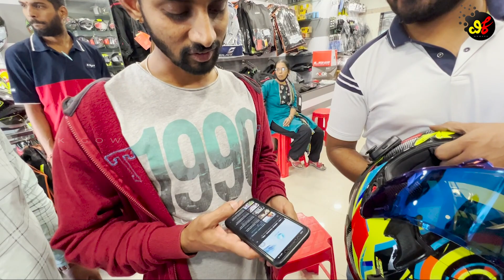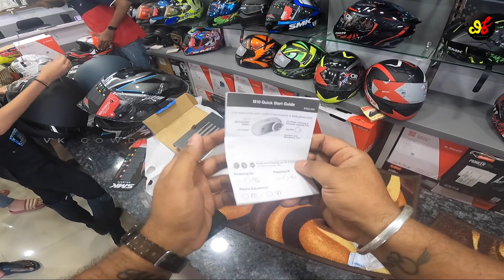Parani M10 Birthday Gift from my Brother | Intercom | ನಮ್ಮ ತಮ್ಮ ಕೊಟ್ಟ ಗಿಫ್ಟ್ | Helmet Intercom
Welcome to VK GOWDRU YOUTUBE CHANNEL
ಎಲ್ಲರಿಗು ನನ್ನ ವಿಕೆ ಗೌಡ್ರು ಯೂಟ್ಯೂಬ್ ಚಾನೆಲ್ ಗೆ ಸ್ವಾಗತ. ನಾನು ನಿಮ್ಮ ಮನೆ ಮಗ ವಿನೋದ್ ಕೃಷ್ಣಮೂರ್ತಿ. ನನ್ನ ಚಾನೆಲ್ ನ್ನು ಸಬ್ಸ್ಕ್ರೈಬ್ ಮಾಡಿ  ಪ್ರೋತ್ಸಹಿಸಿ. ಹೆಚ್ಚು ಕನ್ನಡದಲ್ಲಿ ವಿಡಿಯೋಗಳನ್ನು ಮಾಡಲು ಹುರಿದುಂಬಿಸಿ.